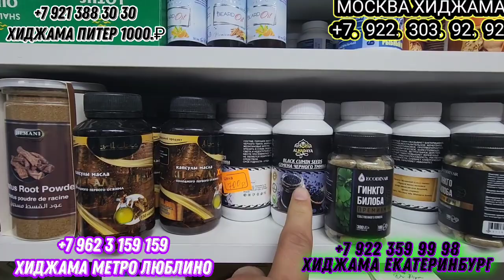ОДАМИ 2 ЗАНДОР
САЛАМ АЛЕЙКУМ